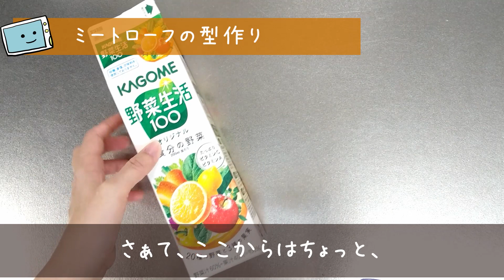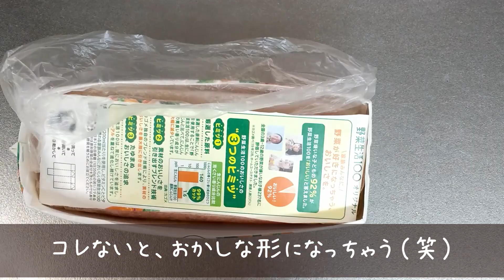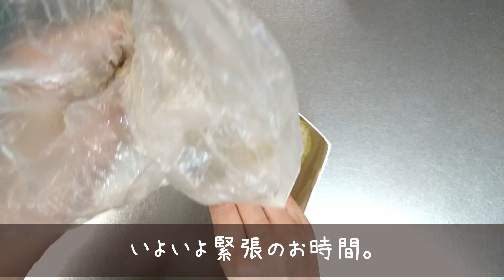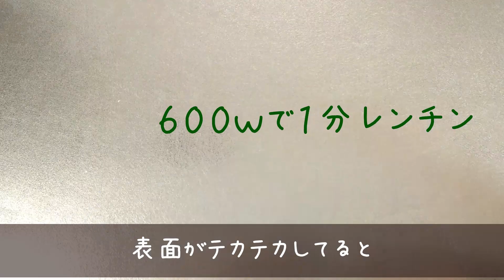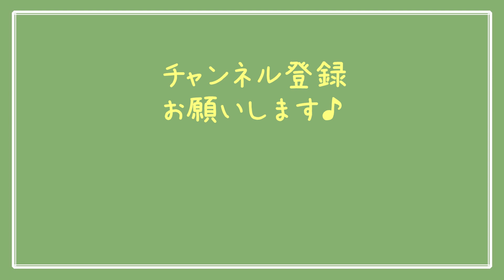【牛乳パックで簡単】電子レンジとアイラップで時短！ミートローフの作り方【レンチン食堂】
クリスマスやおもてなしに使える、ミートローフ。
オーブンやフライパンも使わないのに、しっとり柔らかく仕上がります。

型がなくても大丈夫！
牛乳パックとアイラップであっという間に作れます。

電子レンジで、ほぼ放置で完成するうえに、洗い物もほとんど出ません。

ブロッコリーやトマトを添えれば、パーティ気分が盛り上がるお料理になりますよ～。

それじゃぁ、今日もＬｅｔ’ｓチ～ン！

【材料】
・玉ねぎ　　　　　　1/2ヶ
・ブロッコリーの茎　1本分
・豆腐　　 　 　　　100ｇ（2/3パック）
・パン粉　 　　　 　40ｇ
・卵　　　　　　  　1個

【調味料】
・塩　　　　　　　　　小さじ1/4
・コショウ　　　　　　小さじ1/4
・乾燥バジル　　　　　少々（あれば）

【ソース】
・肉汁　　　　　　　　大さじ1
・赤ワイン（あれば）　小さじ1

■撮影で使用している道具

・耐熱ボウル　パイレックス　耐熱ボウル　1.6L

・アイラップ　岩谷マテリアル　袋のラップ